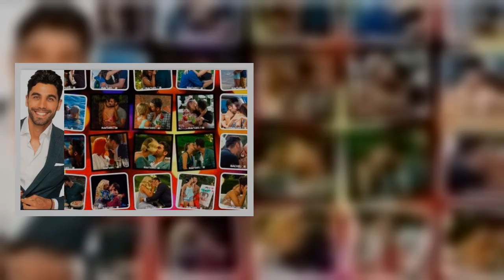Αντρέας Λέοντας-Χριστίνα Κονναρή: Ο γιός τους έγινε 2 ετών Η υπέροχη γενέθλια φωτογραφία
Θυμάστε τη μεγάλη ιταλόφωνη επιτυχία "Con 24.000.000 baci" που τραγουδούσε ο Χρήστος Δάντης ως soundtrack της ταινίας Safe Sex των Ρέππα-Παπαθανασίου; Φαίνεται πως φέτος, αυτός ο αριθμός ανήκει στα τηλεοπτικά φιλιά που έχει δώσει, μέχρι στιγμής τουλάχιστον, Έλληνας Bachelor, Παναγιώτης Βασιλάκος.   O γοητευτικός εργένης που βλέπει τα κορίτσια να... σφάζονται στα πόδια του για να κερδίσουν το ενδιαφέρον του, τον χρόνο του και φυσικά την καρδιά του, είναι από τα πιο... πολυφιλημένα άτομα της ελληνικής τηλεοπτικής πραγματικότητας μιας και σχεδόν σε κάθε ατομικό ραντεβού με κάποια από τα κορίτσια, το... αρπάζει το φιλάκι του.  Αν μας βάλει κανείς στη διαδικασία να... μετρήσουμε σε ποια από τις κοπέλες έχει δώσει τα περισσότερα φιλιά μέχρι στιγμής, τότε με διαφορά -μάλλον- βγαίνει νικήτρια η Μαρίνα που δεν χάνει ευκαιρία κάθε φορά που τον βλέπει να τον φιλήσει. Αμέσως μετά... κονταροχτυπιούνται για τη δεύτερη θέση η Αντζελίνα και η Νικόλ .   Εκείνη που έδειξε να υπολογίζει πολύ το φιλί κα ...